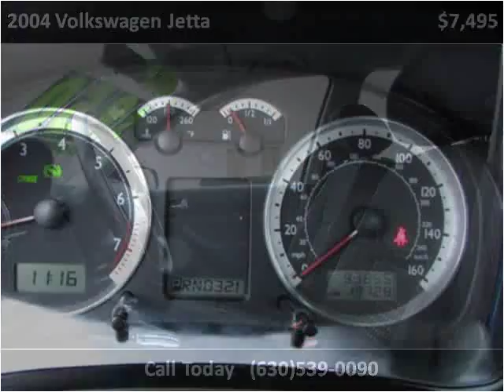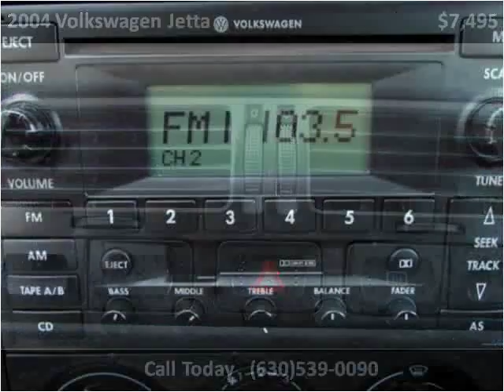2004 Volkswagen Jetta Used Cars Roselle IL